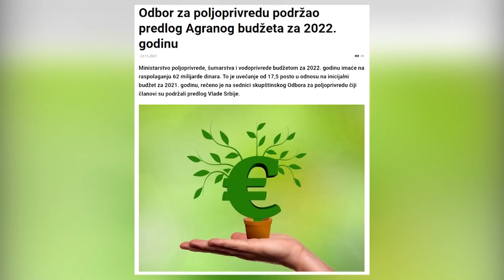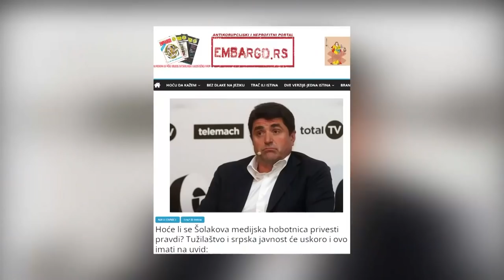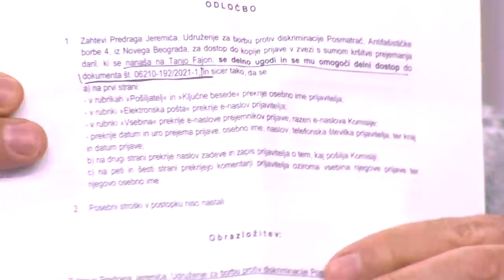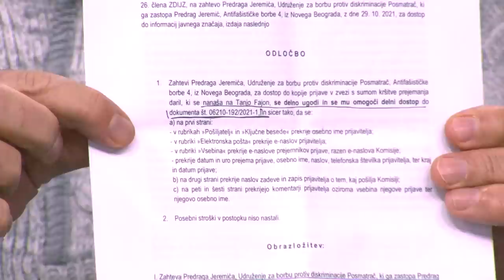Destruktivne lazne vesti i naslovi iz opozicionih medija - DJS - (TV Happy 12.12.2021)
Gosti: Marijan Rističević - Narodni poslanik
Predrag Jeremić - Novinar, publicista i urednik portala "Embargo"